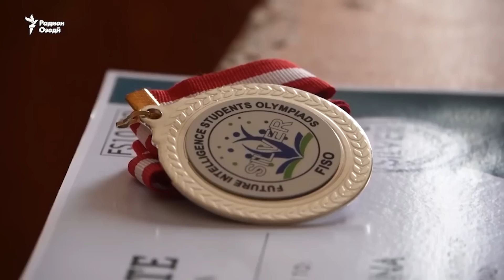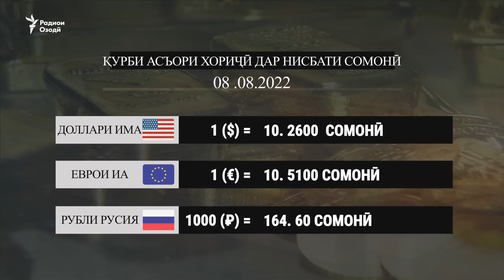Чоршанберо ба маҳбаси Хуҷанд бурданд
Медали тиллои хонандаи тоҷик дар Бритониё.
Чоршанбе Чоршанбиев ба маҳбаси Хуҷанд интиқол дода шуд.
Пирузии мунтахаби ҷавонони Тоҷикистон бар тими Афғонистон.
Ин ва дигар хабарҳои рӯз дар Навиди бомдодӣ.